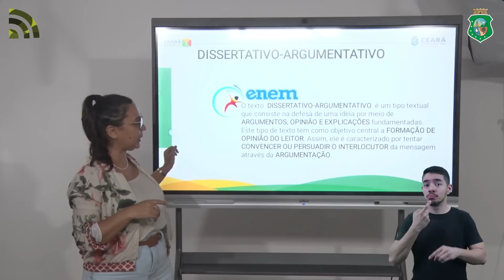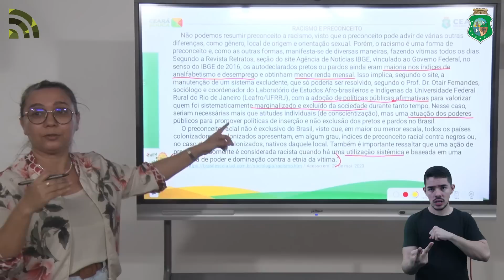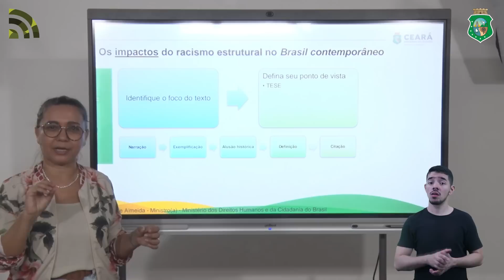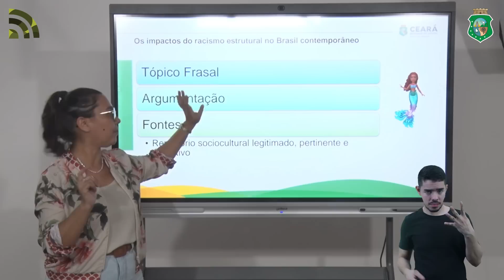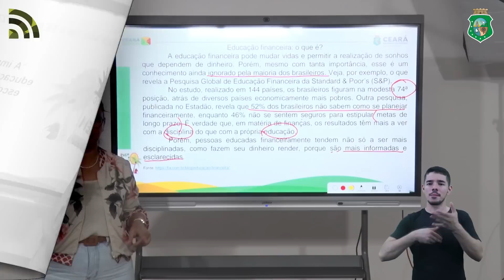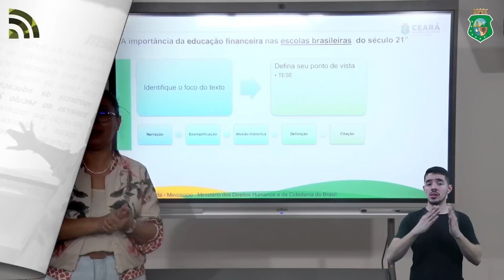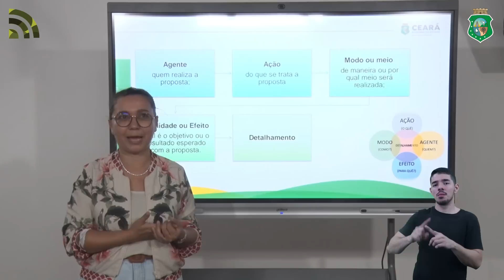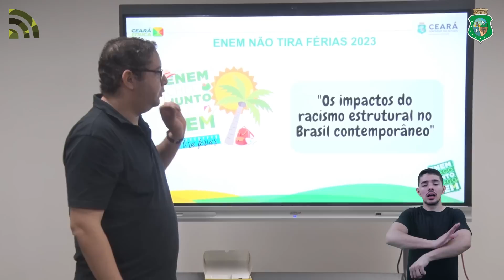ENEM NÃO TIRA FÉRIAS - REDAÇÃO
Dicas e temas de Redação

Professores :

Sandra Helena
Formada em Letras - Português e Italiano, e especialista em gestão escolar. Professora da rede desde 2010, na EEMTI Dep. Paulo Benevides. Atualmente, trabalha na Coordenadoria de Protagonismo Estudantil e Educação Complementar  (Copes). É apaixonada por literatura e viagens, e profundamente comprometida com a educação.

Pedro Henrique
É formado em Letras-Literatura pela UECE,  pós-graduado em Ensino de Língua Portuguesa e Literatura Brasileira pela UECE e em Literaturas Africanas em Língua Portuguesa pela UNILAB. Professor há mais de 12 anos, iniciou na rede estadual em 2013 como temporário e em 2014 assumiu como efetivo na escola EEFM José de Alencar, na Messejana. Também já atuou diretamente em laboratórios de redação, tanto na rede pública, quanto privada, também trabalhando com mentoria particular. Agora, atua na equipe de Protagonismo Estudantil da Secretaria de Educação.